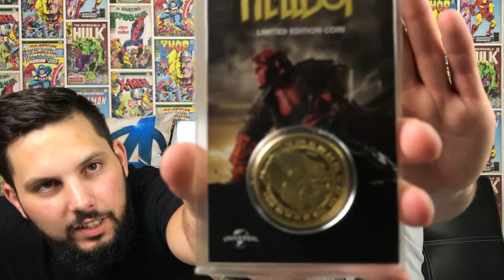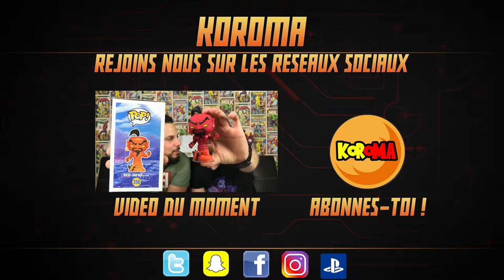Unboxing - ZBOX Juin 2018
Aujourd'hui ont déballent la Zbox sur le thème : Fantasy&Fiction !

🎶Musique libre de droit Youtube : New Tires By Silent Partner